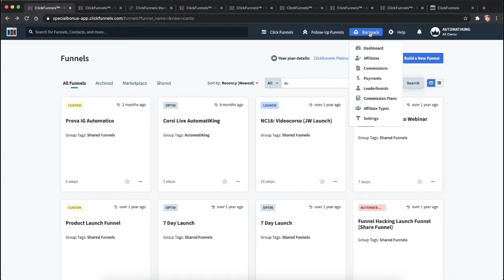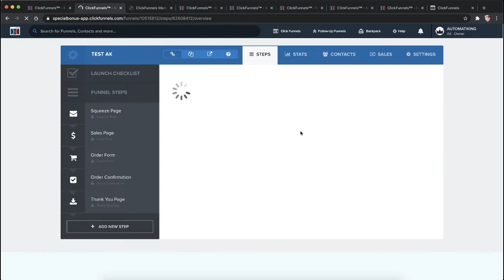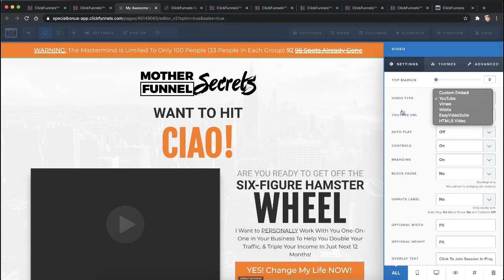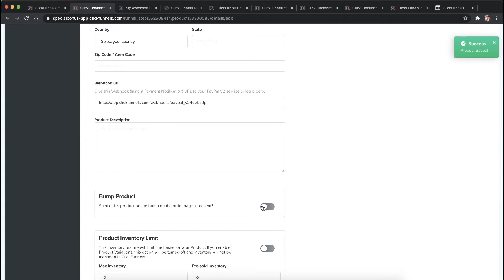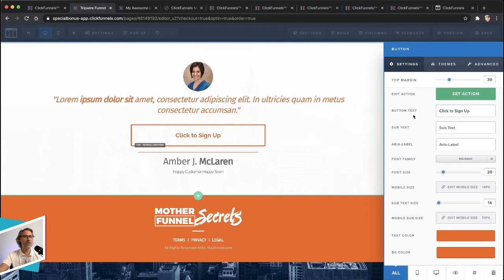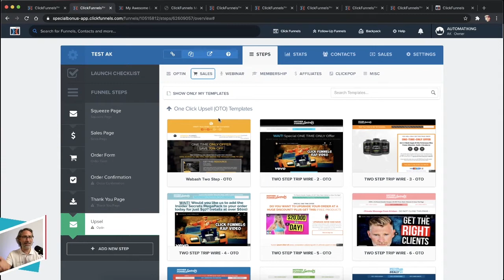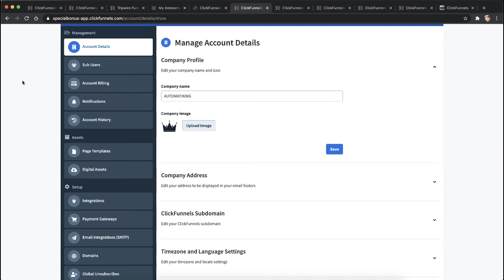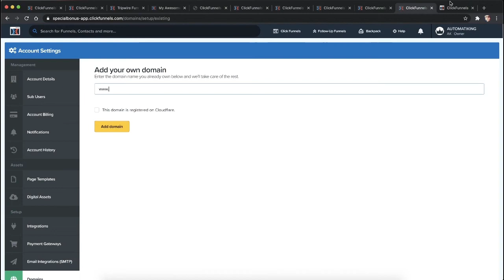TUTORIAL CLICKFUNNELS in ITALIANO 🚀 [DA 0 A ESPERTO] +BONUS FINALE🎁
🔧⛏️ Cerchi una soluzione per aumentare i clienti e le vendite in automatico? ClickFunnels è lo strumento ideale, uno tra i migliori in assoluto per raggiungere lo scopo.

In questo tutorial di ClickFunnels in italiano, scoprirai cos'è Clickfunnels e come utilizzarlo al meglio per creare funnel di vendita dai risultati garantiti.

Vedrai come impostare i settaggi, come utilizzare l'editor e tanto altro. Questo corso su Clickfunnels farà decollare il tuo marketing perché ti illustrerà come creare un sales funnel con pochi click e senza particolari competenze tecniche.

Insomma, tutto ciò che c'è da sapere su Clickfunnel te lo racconta Stefano nel video. 😉

00:00:00 | Introduzione
00:01:42 | Cos'è e a cosa serve ClickFunnels?
00:06:35 | Crea & converti
00:36:57 | Integrazioni, gateway, domini, SMTP e altro ancora
00:43:17 | Prossimi passi
00:44:43 | Domande